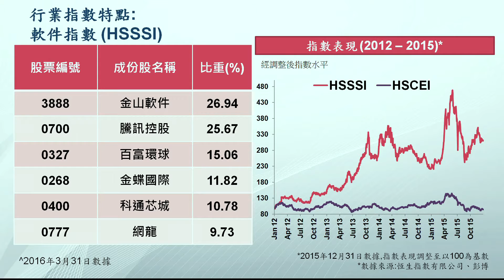《指數七雄期貨通－軟件指數》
《指數七雄期貨通》
主持：李岸杰 Tracy
嘉賓：陳偉聰 Jason
以上資訊由香港交易所提供